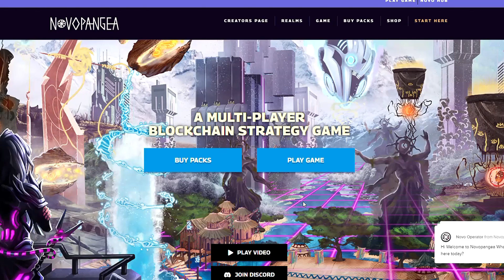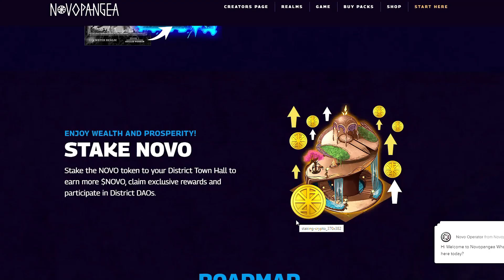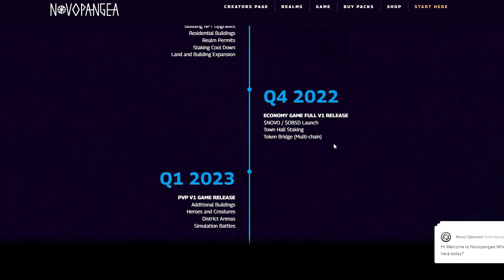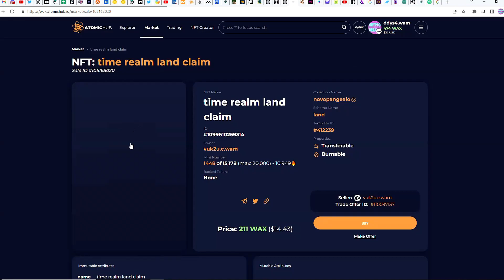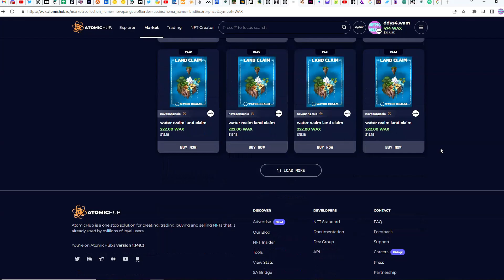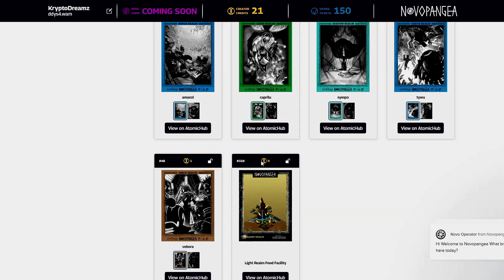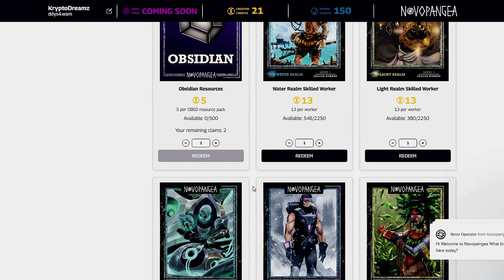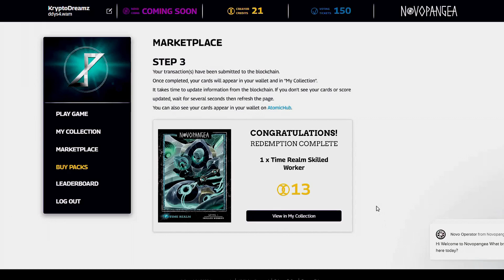NOVOPANGEA - HOW TO PLAY - P2E - WAX BLOCKCHAIN!!!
Novopangia is an exciting play to earn game on the WAX blockchain. This episode gives a comprehensive overview of how the game works. Their token launches on February 28th, 2023. Enjoy!

NOVOPANGEA

Timestamps:

00:00 NOVOPANGEA
00:10 INTRO
01:12 WEBSITE
04:48 REALMS & DISTRICTS
06:17 STAKING LAND & BUILDINGS
08:53 INVENTORY
11:34 EARN
12:43 EXCHANGE
14:30 OTHER OPTIONS
15:43 MARKETPLACE
18:55 WORKERS (JOBS & REST)
24:29 OUTRO